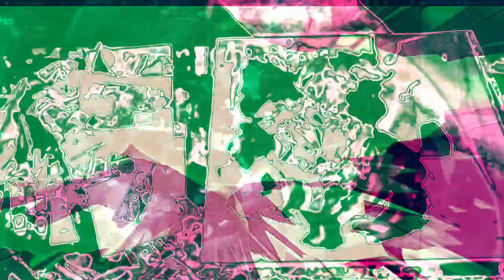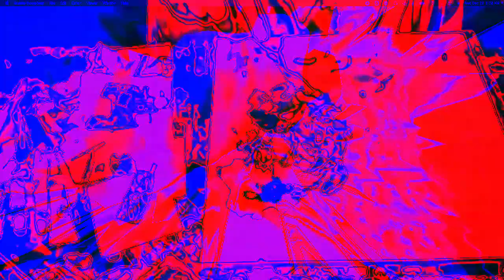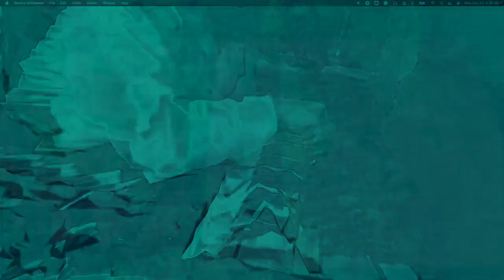[EPILEPSY WARNING] Movie 22 12 13 06h38m57s *Photosensitivity Warning*